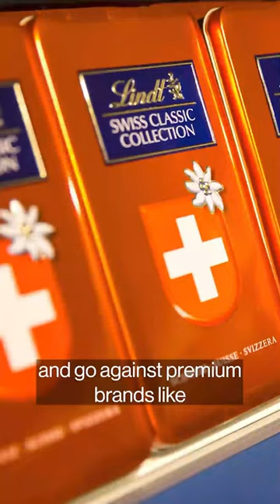Brazil Mogul Wants to Sell World’s Best Sustainable Chocolate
Most people would look at the paradisiacal coast of Bahia in northeastern Brazil and think of beachy holidays and the place where F1 star driver Lewis Hamilton chose to celebrate New Year’s Eve 2023. But one enterprising businessman looks at it and sees the opportunity to produce a game-changing chocolate.

Dengo, whose home base is that very scenic stretch of South Bahia near the resort region of Trancoso, is working to be the world’s best and most eco-friendly chocolate producer. The company makes confections like banana-cashew-laced chocolate bars in colorful, eye-catching wrappers that evoke Brazil’s rainforests. In the process, Dengo is working to cut waste, double the income of cocoa producers, and encourage organic cocoa and regenerative agriculture.